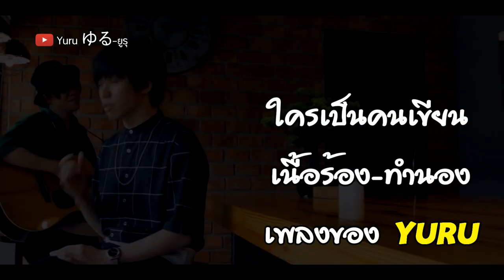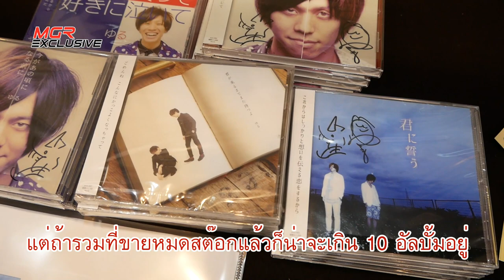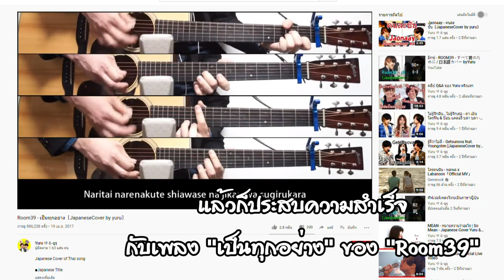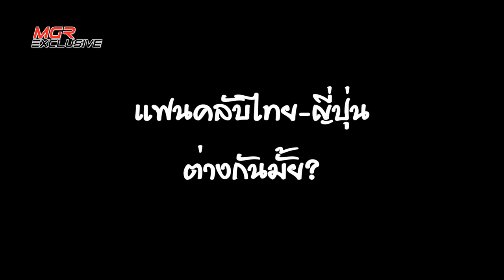ทำไมถึงคัฟเวอร์เพลงไทย? เปิดใจ YURU 2 พี่น้องผู้ฝันเปิดคอนเสิร์ตที่อิมแพค อารีน่า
เป็นเวลากว่า 3 ปีแล้ว ที่ "YURU" ศิลปิน 2 พี่น้องจากแดนอาทิตย์อุทัย ได้ลงมือแปลงเพลงไทยเป็นภาษาญี่ปุ่นผ่านกีต้าร์คู่ใจและเสียงร้องของทั้งคู่ จนเริ่มเป็นที่รู้จักจากการคัฟเวอร์เพลง "เป็นทุกอย่าง" ของ Room39 สู่การได้มาแสดงที่ไทย และมีแฟนคลับเพิ่มมากขึ้น แต่อะไรเป็นจุดเริ่มที่ทำให้พวกเขาสนใจบ้านเราถึงขั้นไปเรียนภาษาไทยเพิ่ม MGR online จึงพาไปทำความรู้จักกับ "ยุกิ" และ "ทัตสึกิ" หนุ่มชาวโอซาก้า ให้มากขึ้น และเขายังได้บอกถึงความฝันที่อยากเล่นคอนเสิร์ตที่ อิมแพค อารีน่า อีกด้วย แต่ทั้งหมดจะเป็นอย่างไร ไปชมกัน